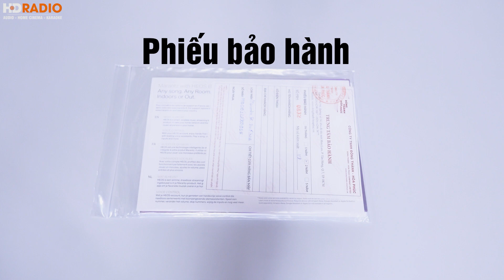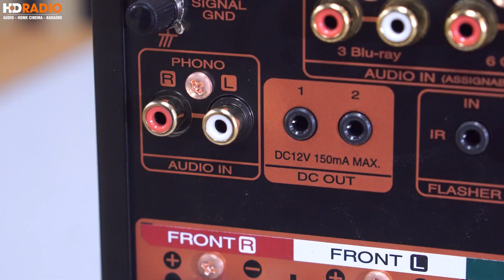AMPLY MARANTZ SR8015 (Sản Xuất Nhật Bản) - Amply Xem Phim 11.2 Kênh Hỗ Trợ Phân Giải 8K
𝐀𝐦𝐩𝐥𝐲 𝐌𝐚𝐫𝐚𝐧𝐭𝐳 𝐒𝐑𝟖𝟎𝟏𝟓 là mẫu amply xem phim đầu bảng mới nhất của thương hiệu đến từ Nhật trong năm 2021.

Theo đó, SR8012 hỗ trợ xử lý 11.2 kênh cho hệ thống xem phim tại gia với khả năng truyền tải hình ảnh với độ phân giải lên đến 8K - đẩy cao trải nghiệm nghe nhìn lên tầm mới.

💥 𝐓𝐡ô𝐧𝐠 𝐬ố 𝐤ỹ 𝐭𝐡𝐮ậ𝐭 𝐀𝐦𝐩𝐥𝐲 𝐌𝐚𝐫𝐚𝐧𝐭𝐳 𝐒𝐑𝟖𝟎𝟏𝟓

✔ Loại: Amply xem phim 11.2 kênh hỗ trợ 8k
✔ Đáp tuyến tần số: 20 HZ - 20 kHz
✔ Công suất:
140 W (8 ohm, 20 Hz - 20 kHz, 0.05% 2ch Drive)
175 W (6 ohm, 1 kHz, 0.7% 2ch Drive)
250 W (6 ohm, 1 kHz, 10% 1ch Drive)

✔ Công suất tiêu thụ: 780 W
✔ Hỗ trợ giải mã tối đa: DSD 5.6, 24 bit/192 kHz
✔ Hỗ trợ định dạng: WAV/WAVE, MP3, AAC, ALAC, FLAC, APE, WMA, lên đến 192kHZ/24bit, DSD, lên đến DSD 128 (5.6 MHz)

✔ Hỗ trợ kết nối: : Internet Radio, Spotify Connect, Pandora, SiriusXM, Amazon Music, TIDAL, Deezer, HEOS multi room, Airplay 2, Bluetooth, WIfi.
✔Hỗ trợ định dạng âm thanh: Imax
💰 𝐆í𝐚 𝐛á𝐧: 𝟕𝟒.𝟖𝟕𝟎.𝟎𝟎𝟎đ
🏫 HDRADIO - Hệ Thống Phân Phối Âm Thanh Chính Hãng Hàng Đầu Việt Nam.
CN1: 166 Phố Vọng - Hai Bà Trưng - Hà Nội
CN2: 18 Trần Tử Bình - Cầu Giấy - Hà Nội
CN3 : 96 Trần Quý - P.6 - Quận 11 - HCM
CN4 : 137 Nguyễn Oanh - P.10 - Q.Gò Vấp - HCM

00:00​​​​ - 00:36​​​ Giới thiệu
00:36 - 01:46 Mở Hộp
01:46​​ - 03:40​​ Chi Tiết Mặt Trước
03:40​​ - 06:2​8 Chi Tiết Mặt Sau
06:2​8 - 09:39 Test Thử Đoạn Phim
09:39​​ - 08:28​​ Tổng Kết